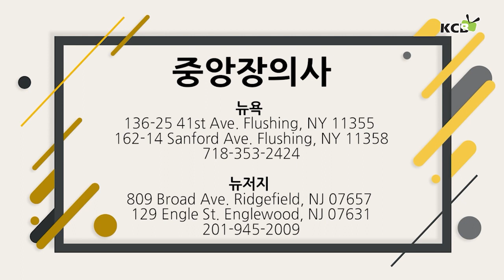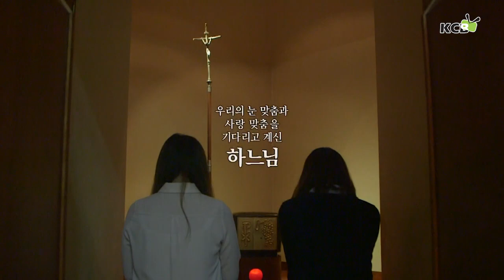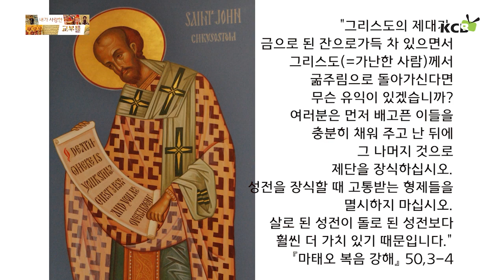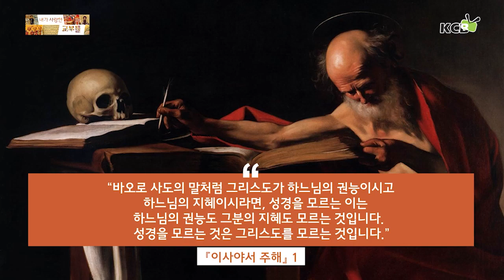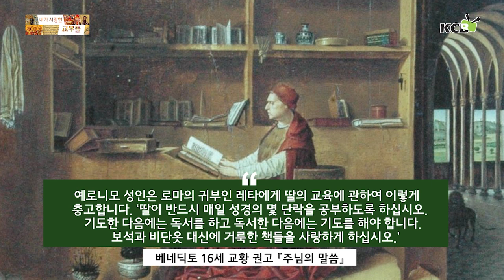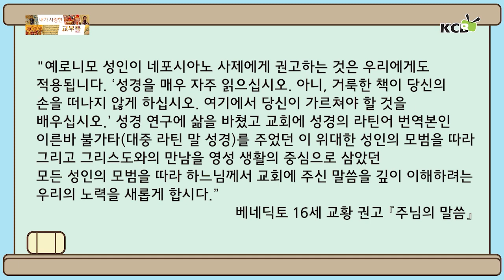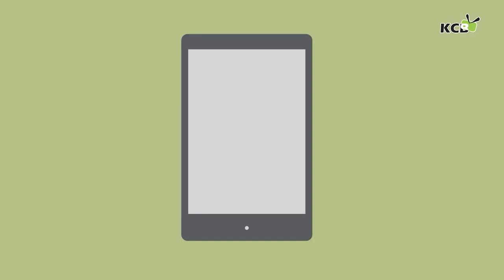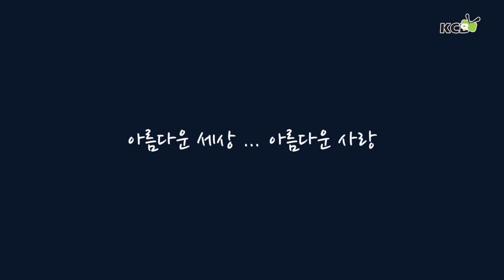KCB 라디오 2023년 10월21일 방송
아름다운 세상 아름다운 사랑 KCB 가톨릭방송은 라디오, TV, 인터넷을 통해 방송되고 있습니다
라디오방송은 FM 87.7을 통해 매주 토요일과 일요일 오후 5시에 한시간씩 2차례 방송되고 있으며
TV방송은 매주 일요일 오전 8시  스펙트럼(타임워너) 1493번과 옵티멈(케이블비전) 1153번을 통해 방송되고 있습니다.
KCB 가톨릭방송의 모든 프로그램은 홈페이지 KCB가톨릭방송 유투브 채널 KCB4U를 통해 정기적으로 업데잇되고 있습니다.